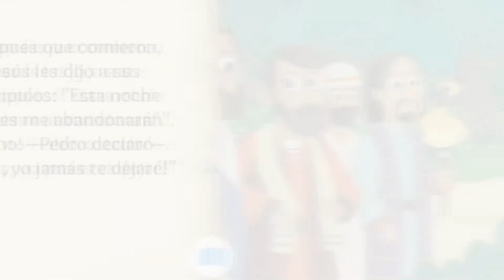Pedro Seguidor de Jesús | Episodio 2 | 9 Agosto